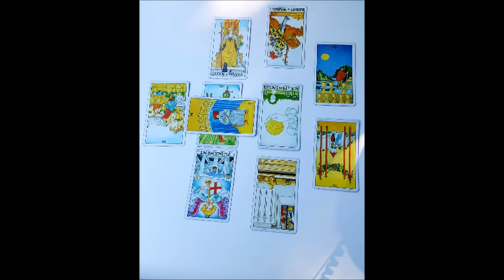***DAMN*** SCORPIO JULY 2016 MONTHLY TAROT READING